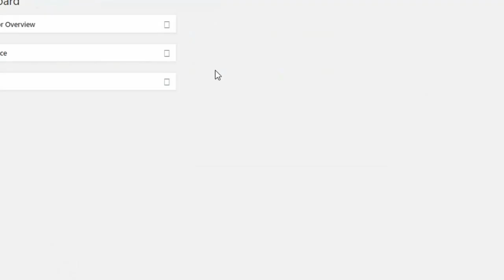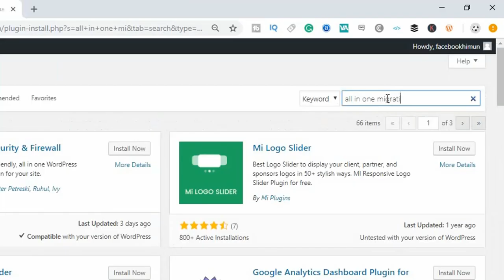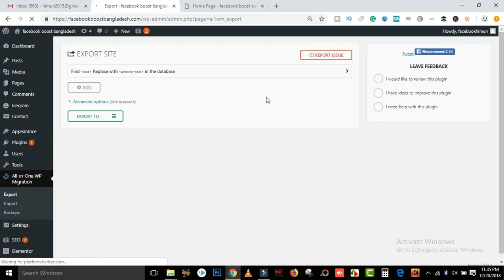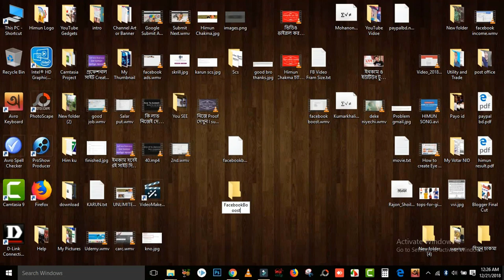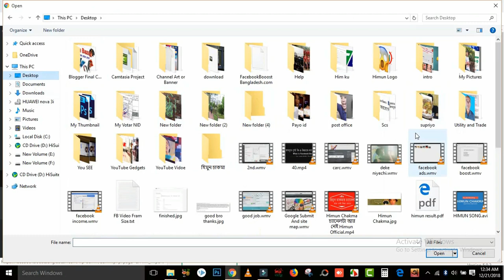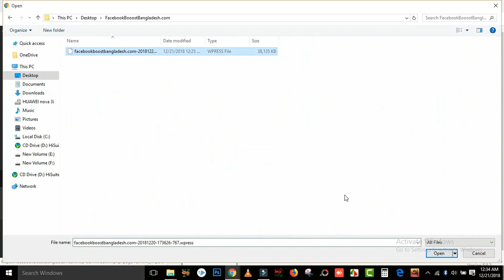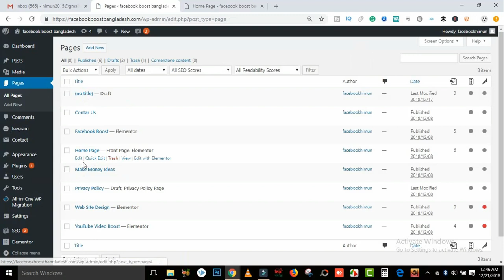WordPress ওয়েবসাইট ডিলিট How to Backup Website Bangla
যদি WordPress ওয়েবসাইট ডিলিট হয় জানেন কি করতে হবে? If you don't know how to backup website then this bangla tutorial for you.Very easy to bakup wordpress website withing five minutes using all in one wp migration plugin.My name is Himun Chakma from Himun Official YouTube channel.